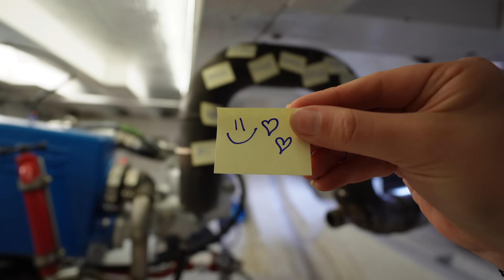Wooden boat rebuild: getting ready to PAINT and run the ENGINE! — Sailing Yabá 144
In this episode of our boat restoration, we start painting the hull of our boat but the weather decides otherwise. Besides that, we also get our engine ready to finally be tested inside the boat!

🇧🇷 Legendas em Português em todos os episódios!

Recently we decided to purchase a two-masted wooden schooner in Brazil. The fun detail about our story is that the boat we bought was sinking and relying on many bilge pumps to survive so we had to lift it onto the dry to start a full refit. Once the boat was lifted (for the first time in her life) we realized that the work needed was much more than expected. Between bailing or accepting the challenge, we decided to go for the second option. Watch us as we bring Yabá back to life with the help of an amazing team of traditional shipwrights, sharing every phase of the process, overcoming the highs and lows and having fun along the way.

💙 Massive thanks to our amazing team of carpenters that never let us down and continue to amaze us at every step of the process: Toninho, Zeca, Hélio, Claiton, William, Nezo, Nico, Adilson, Beto and Luiz. YOU ARE LEGENDS!